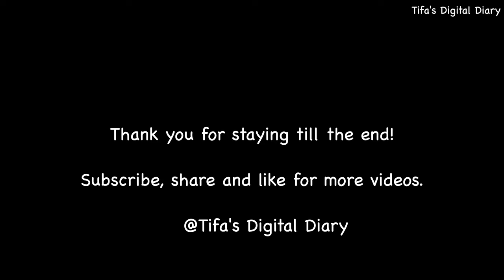Natural ways to clean home| Eco friendly cleaning| quesadilla| Indians in USA| motivational vlog #6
As our lives become busier, more over-scheduled, and more stressful, it's natural to gravitate toward the latest products that claim to make tedious duties easier.
But we often overlook the impact of these harsh chemicals when we use them at home, especially when children are around.
So why not experiment with natural methods to keep your home clean and kid-friendly?
In this video, I clean the window glasses using carbonated water infused with mint and lemon zest for a fresh aroma.
Furthermore, I have demonstrated the benefits of vinegar water solution, and the greatest part is that it is less expensive.

Do watch the video until the end for more information on the natural cleaning ways.

@Tifa’s Digital Diary